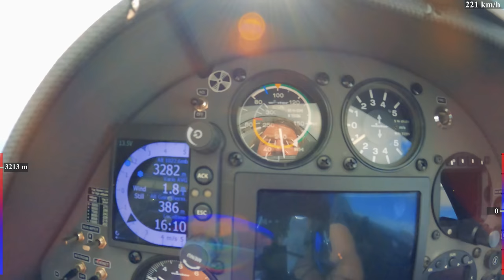700 км полет на планере. Цель - Швейцария, ледник Алеч. Часть 3 Крупнейший ледник Европы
Авиационные Путешествия  "Семь полетов с Клаусом Ольманом". Легендарный пилот, 62 кратный рекордсмен мира летает и радуется чуду полета. Бесконечный позитив и оптимизм именно то что украшает полеты с Клаусом. Его девиз - учится всегда кажется понятным, пока ты не попадаешь в бесконечные приключения исследования неба.
Клаус - фанат неба. И настоящий пилот от бога.
Огромное Спасибо Павлу за красивый монтаж.
Материал семи полетов отснят в Апреле 2021 года и монтируется по возможности.
Огромное спасибо Павлу за чудесный профессиональный монтаж.
0:00 В предыдущей серии
1:16 Долина Царматт
3:37 Это было Великолепно
5:45 Переход под облаками
7:43 Клаус догоняет
8:40 Лифт 7 метров в секунду
11:22 Аэродромы
13:55 Трафик
16:18 Полная кончита
18:25 Бичхорн
23:26 Прыжок через перевал
26:40 Ледник Алчер
28:23 Спасибо подписчикам и зрителям канала
31:40 Домой!
38:16 3500 метров
40:00 Вооруженные силы Швейцарии
42:50 В этой серии
Игорь Волков.